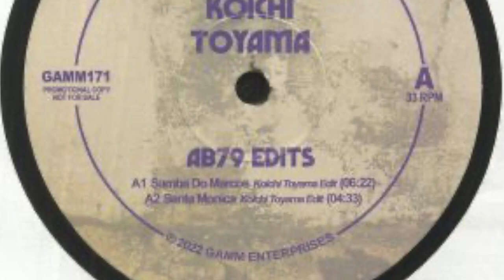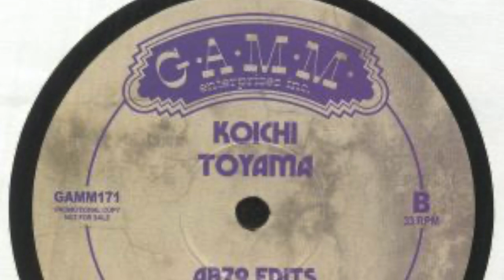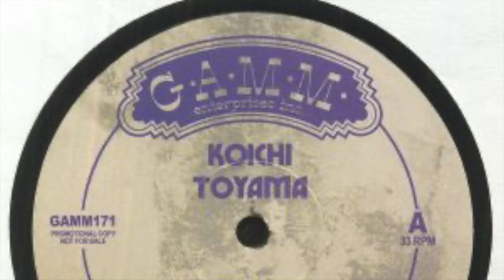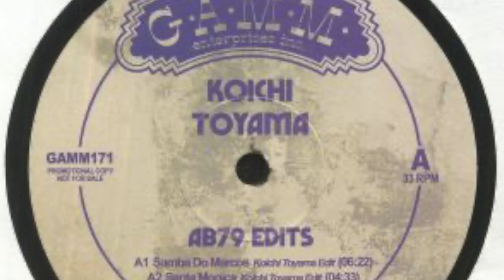Jiro Inagaki & His Soul Media - Samba Chimba (Koichi Toyama Edit)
From "Koichi Toyama – AB79 Edits" - G.A.M.M. (GAMM171)